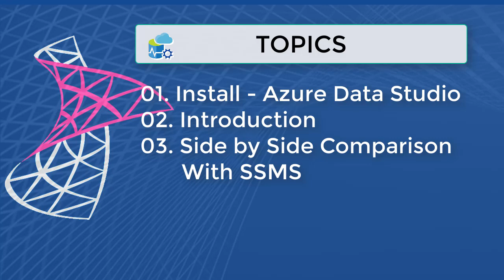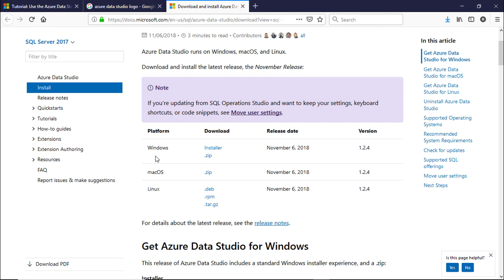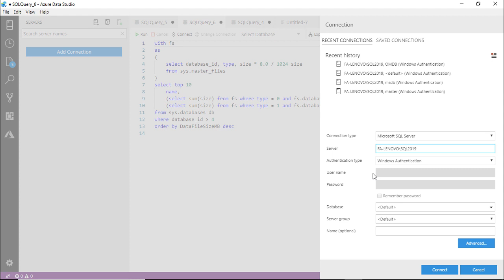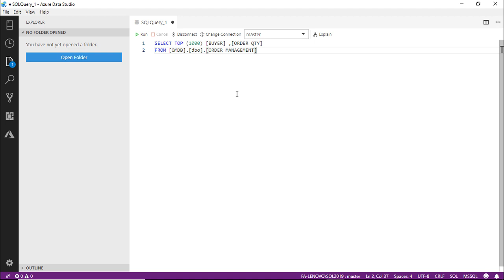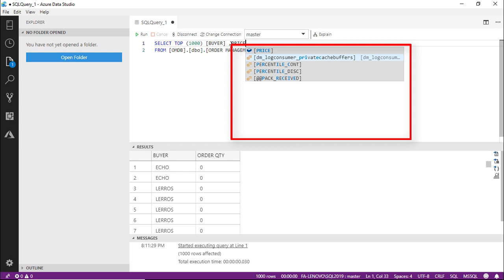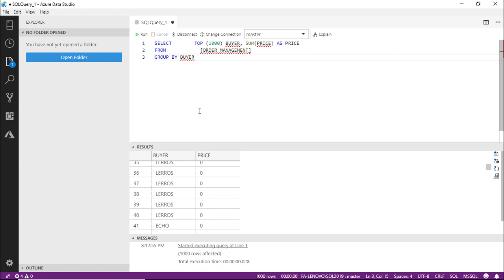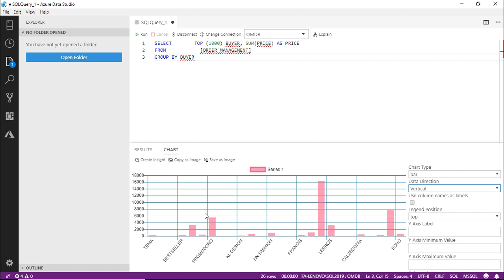SQL 2019 : Azure Data Studio vs SSMS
Azure Data Studio vs SSMS. Azure Data Studio is a cross-platform database tool for data professionals using the Microsoft family of on-premises and cloud data platforms on Windows, MacOS, and Linux.
Azure Data Studio offers a modern, keyboard-focused T-SQL coding experience that makes your everyday tasks easier with built-in features, such as multiple tab windows, a rich T-SQL editor, IntelliSense, keyword completion, code snippets, code navigation, and source control integration (Git). Run on-demand T-SQL queries, view and save results as text, JSON, or Excel.
Extensions in Azure Data Studio provide an easy way to add more functionality to the base Azure Data Studio installation.